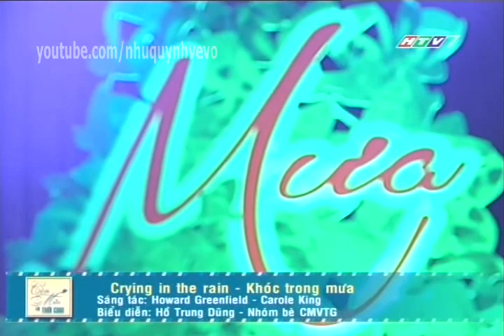Crying in the rain - Ho Trung Dung